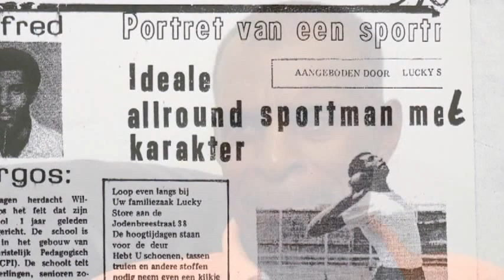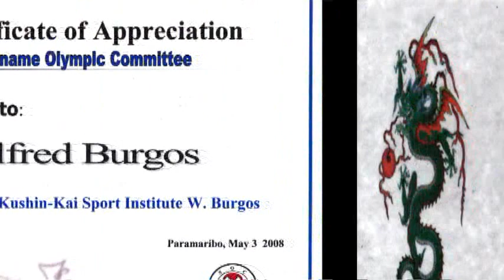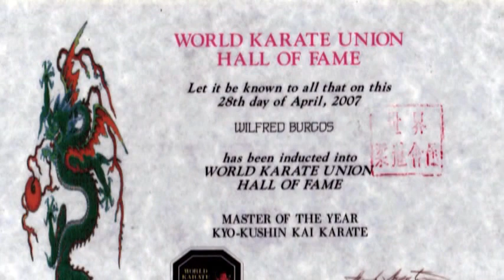Karate Hall of Fame Wilfred Burgos Portrait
Shihan Wilfred Burgos is a 7th Dan KyoKushinkai master. Recently he celebrated his school's 35th anniversary, 35 years number one in Surinam! A topspoter for 50 years he is not thinking of quiting as yet and continuing his quest in bringing ancient martial art tradition to the people.